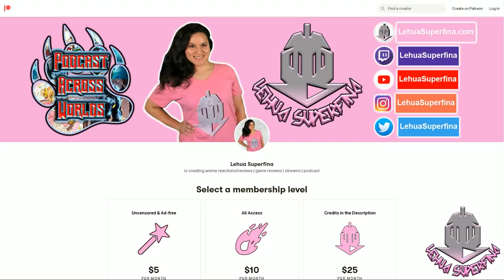THE GENIUS PRINCE’S GUIDE episode 12 | REACTION | The Beast Within: Season Finale?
THE GENIUS PRINCE’S GUIDE TO RAISING A NATION OUT OF DEBT episode 12
Anime REACTION

THE GENIUS PRINCE’S GUIDE TO RAISING A NATION OUT OF DEBT episode 12: Wein tries to thwart Delunio and Soljest with a diabolical plan. The Natrans hold their mountain fortress, but time is running short. Gruyere has one condition for helping Wein. After the bubble bursts, Wein really want to sell his kingdom.

SYNOPSIS:
"It ain't easy being a genius...

TIMESTAMPS
Opening 00:00
Reaction ep10 00:29
Reaction ep11 22:36